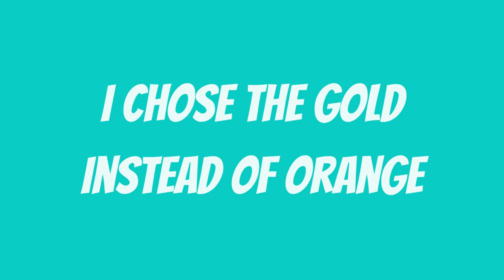How to Balloon Tutorial | Balloon garland for baby shower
This video is a how to balloon tutorial that shows you how to make a boxwood backdrop with a balloon garland for a baby shower. I used 3 sizes and 3 colors for this balloon garland. Here are the brands and quantities of balloons I used in case you would like to purchase them and make your own balloon garland.
0:00 - Intro/Color overview
1:24 - How to assemble stand and boxwood hedge
1:36 - How to blow up balloon and tie together
2:17 - How to assemble balloon garland base
2:31 - How to attach 5 inch balloons to balloon garland

Gemar Metallic Ivory - 5inch (21), 12inch (24)
Gemar Metallic Light Green - 5inch (26), 12inch (24)
Gemar Metallic Green - 5inch (18), 12inch (26)
Gemar Metallic Orange - (mentioned but not used)
Qualatex Gold - 5inch (16), 11inch (14), 16inch (2)
*Palm leaf accents (6)
*boxwood panels (2 sets used)

E Q U I P M E N T     &     T O O L S (starred * are paid links)
*Canon EOS M50 Mark II Content Creator Kit

M U S I C   &  EFFECTS
Let me know if you have any questions in the comments below.
D I S C L O S U R E: This video and description may contain affiliate links (*starred items), which means that if you click on one of the product links, I’ll receive a small commission. This helps support channel growth and allows us to continue to make videos like this. Thank you for the support! KokoDIYs How to Balloon Tutorial Balloon garland for baby shower

E Q U I P M E N T  (starred * are paid links)
*Nikon Z30 Camera
*Balloon pump
*Tool box
*Phone tripod mount
*Joby Tripod
*360 mount

OTHER T O O L S (starred * are paid links):
or use my Code

D I S C L O S U R E: This video and description may contain *affiliate links, which means that if you click on one of the product links, I’ll receive a small commission. This helps support channel growth and allows us to continue to make videos like this. Thank you for the support! eventspace diy how to